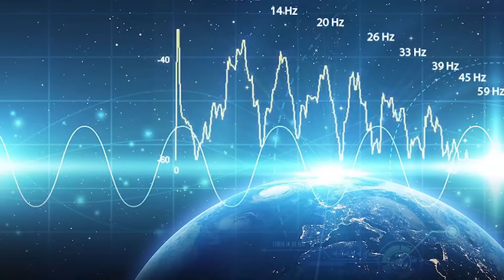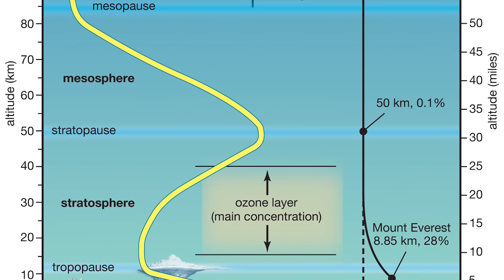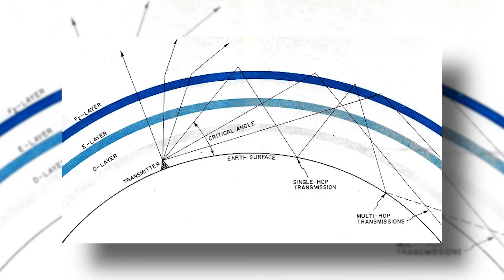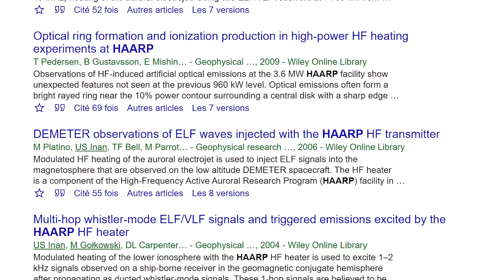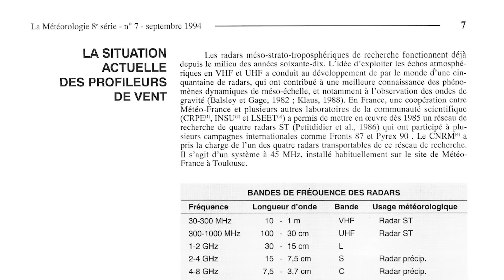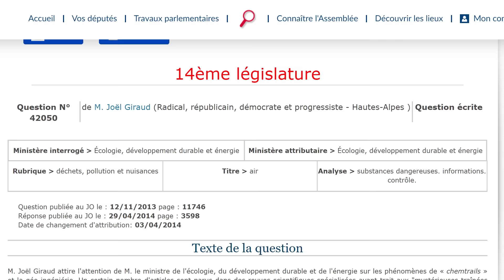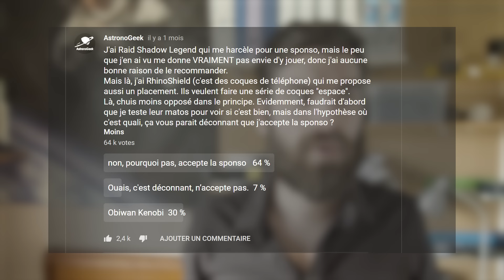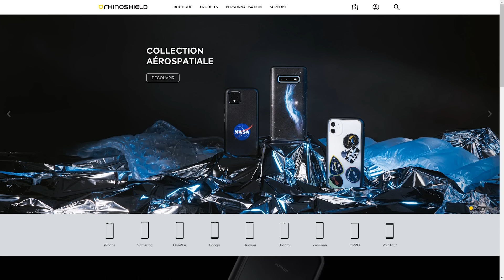🪐La vérité sur le projet HAARP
Une petite coque Rhinoshield ?
C'est là que ça se passe :
Et avec le code ASTRONOGEEK,

Pour m'écrire :
AstronoGeek
BP50125
57403 SARREBOURG CEDEX